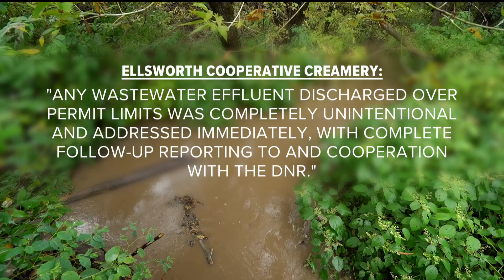Ellsworth Cooperative Creamery fined for alleged wastewater violations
Wisconsin's AG says the longtime maker of cheese curds and other dairy products repeatedly violated its discharge permit between October 2017 and August 2022.